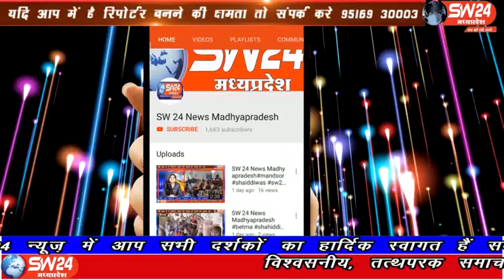sw24news rahatgarh, 20.02.2020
सागर जिले की राहतगढ़ थाना क्षेत्र मैं एक चाकूबाजी का मामला सामने आया है। जिसमें वार्ड क्रमांक 10 की पूर्व पार्षद का बेटा घायल हो गया। जिसे इलाज के लिए जिला चिकित्सालय सागर रेफर किया गया राहतगढ़ से सलमान कुरेशी की रिपोर्ट#sw24news